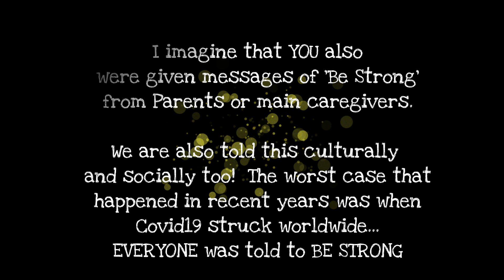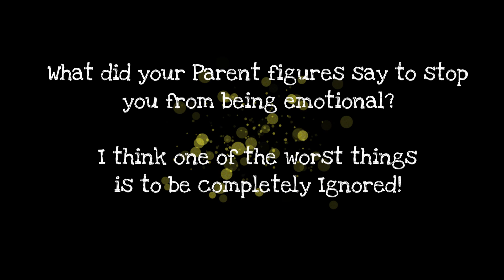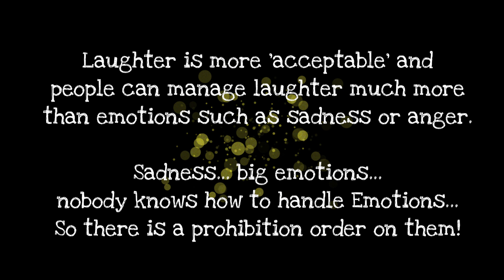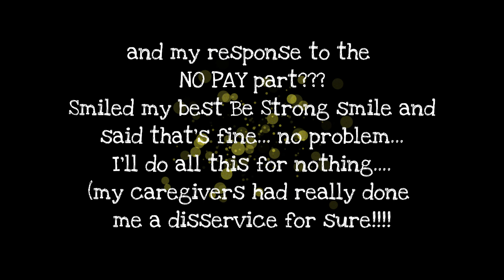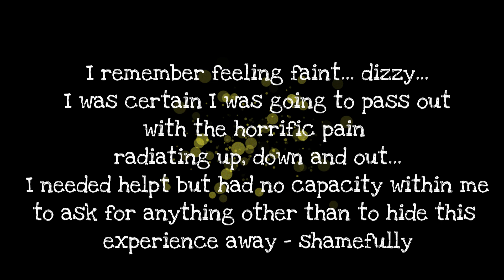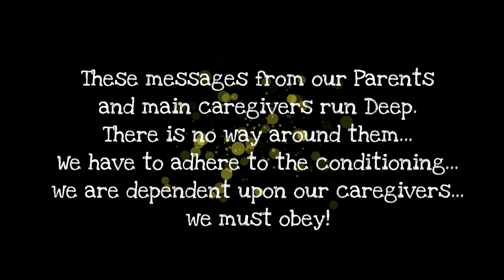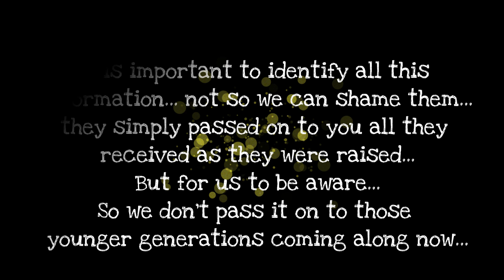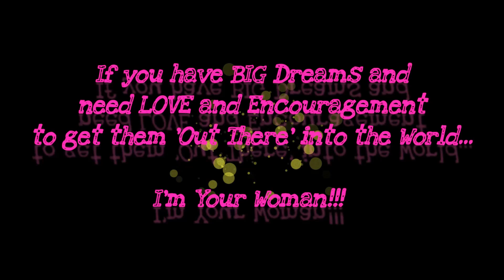"Being Strong" Is Damaging Us!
I wonder if you were taught to "Be strong! Don't cry...! Don't make me angry...!"

These messages from parent or authority figure to child, coerces and manipulates little ones (and grown ups too! YES!!!) into behaving in particular ways... to please the parent figure. We need their approval in order to survive. so we will do what is expected of us.

However... it is to our detriment in our grown up lives when what we were taught and conditioned into, does not play out well for us in relationships at home, at work, in friendship groups...

We need to learn something different and I have the answers for you.

This video shares a lot of information in terms of the Be Strong Driver - most if not all - children are given in childhood and which we continue to adhere to in our adult lives - and it does not go well for any of us.

I'm Kas Martin, I unblock Woman, Everywhere.